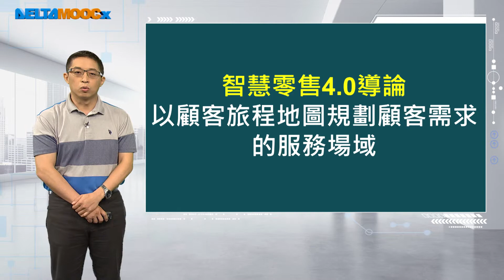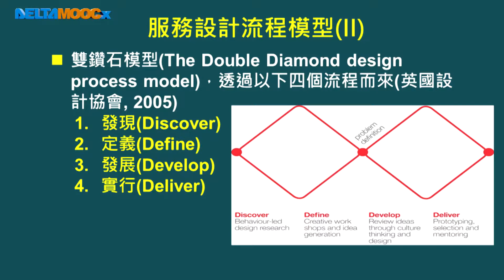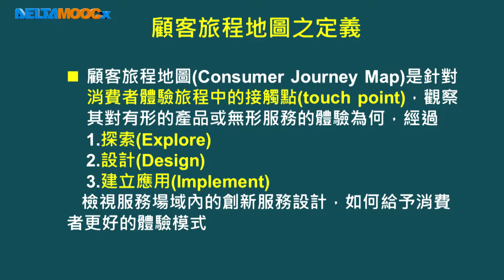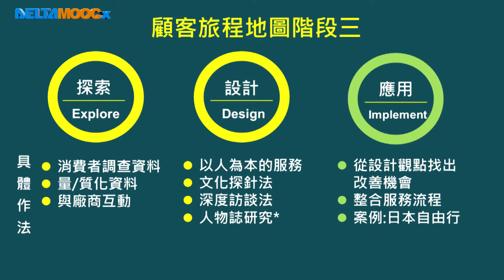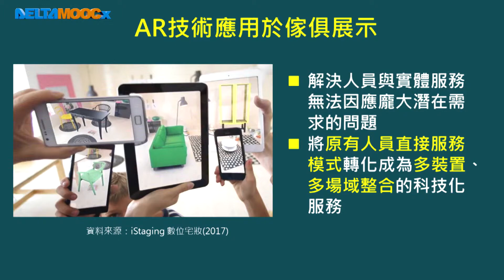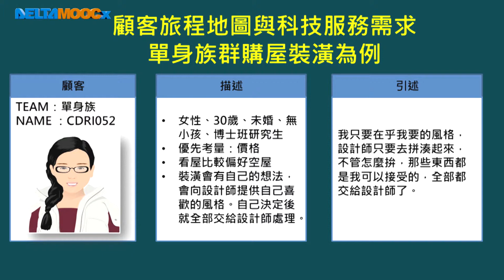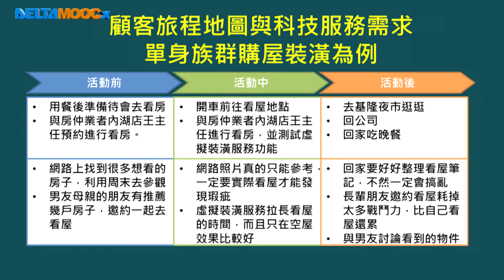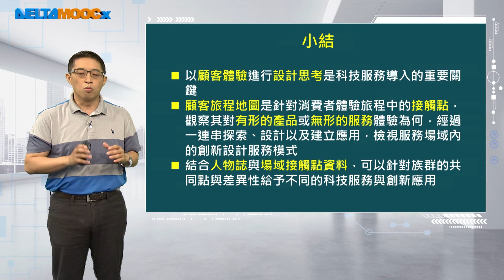智慧商務導論_歐宗殷_智慧零售4.0導論_以顧客旅程地圖規劃顧客需求的服務場域